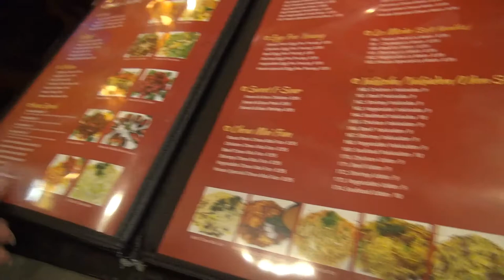Here we go!!!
It has taken forever to get here but I am FINALLY on my way - last few hours in Utah before I fly to Korea.

The Korea videos will be a little slow in posting because we are still waiting for our Residency Cards to arrive so we can hook up the wifi - thank you for your patience and I will try to get them up as fast as I make them!!
Add your comments, ask me questions, let me know what you want to hear about!